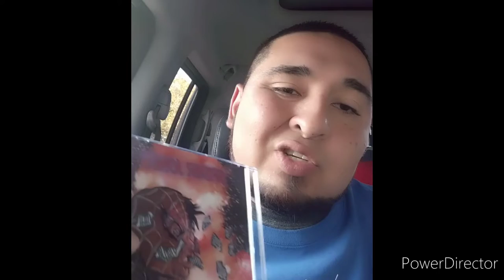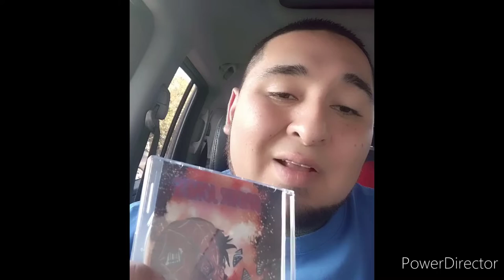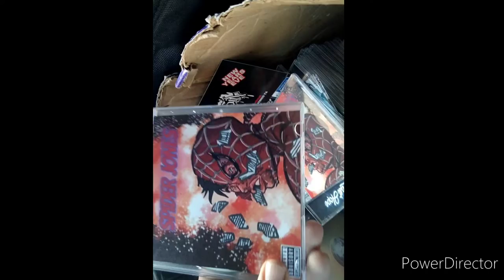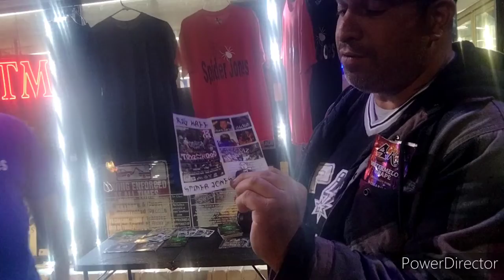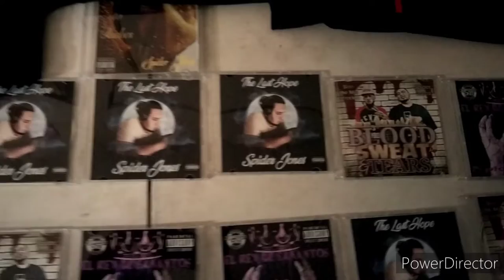Spider Jones getting it straight out the mud 💪💿🕷️